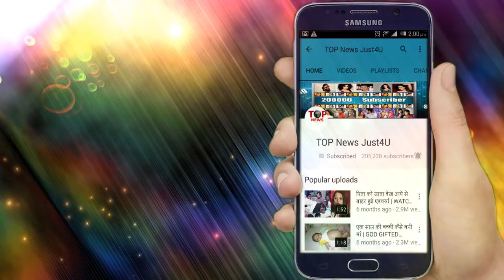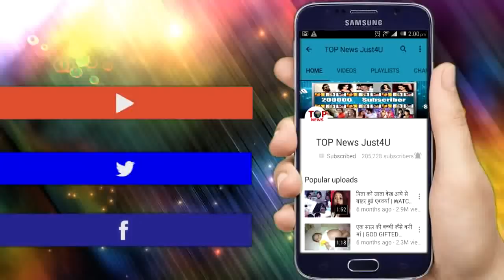Guddan tumse Na Hopaega: OMG!! Akshat चुनेगा अपनी पहली बीवी को